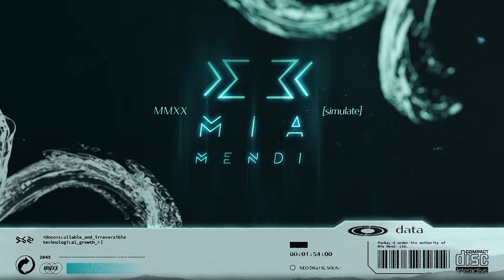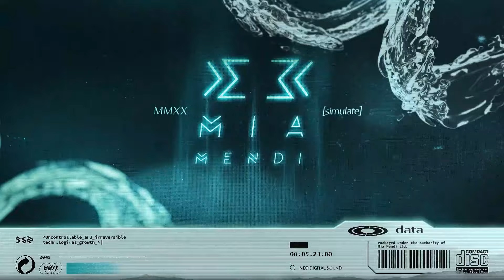Nael & Yonn - Wisdom (Original Mix)